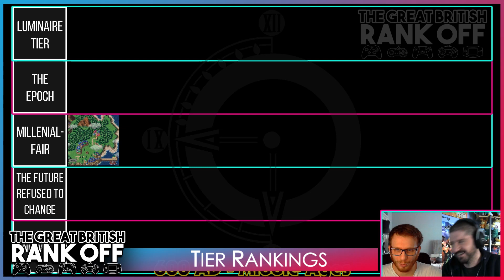Welcome... To BOUND By PIXELS!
We're LIVE, PIXEL PALS!

Bound By Pixels is the official collaboration channel of Dan of Danji’s Designs & Andy AKA. Thee DrewGamer (Freelance Illustrator & Indie Game Developer respectively), bringing together all of their video projects together from across years past and going forward into the future!
Including The Pixel Trove (retro gaming), Bullshittery of The Week Shodcast (Podcast), The Great British Rank Off (Tier Lists), A Biased Review (In-depth game analysis) and much, much more.

For all enquiries, fan mail (wishful thinking), and any suggestions for future game coverage, please get in touch!

And if you want to follow the lads across the internet for all their solo endeavours: